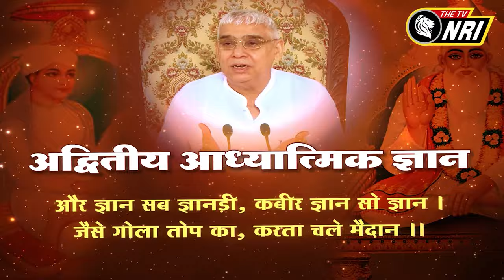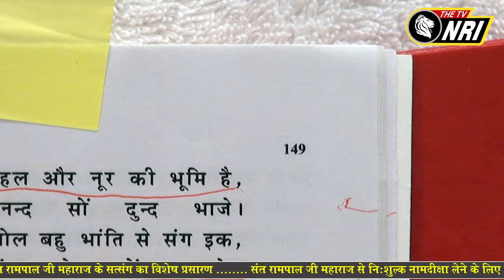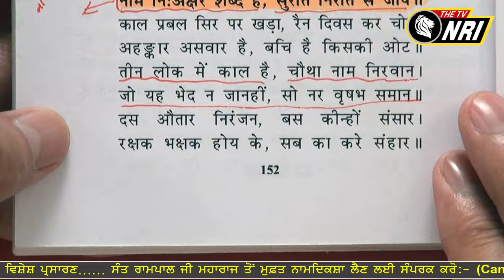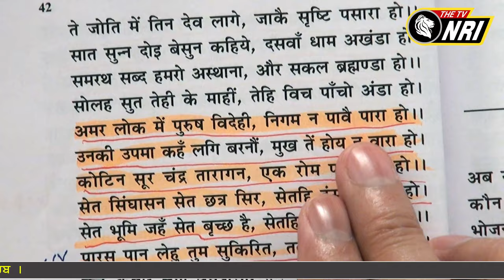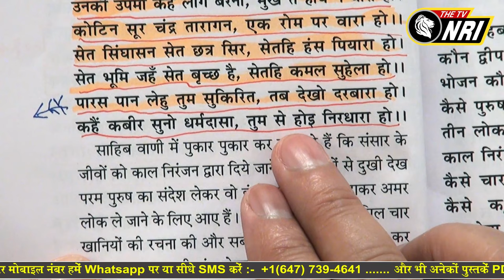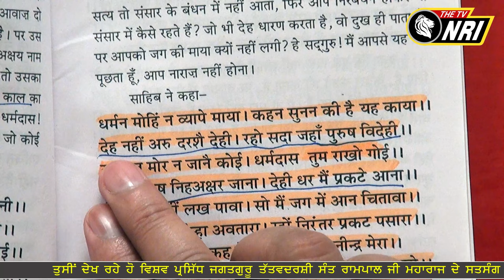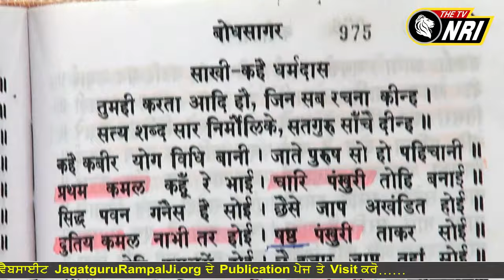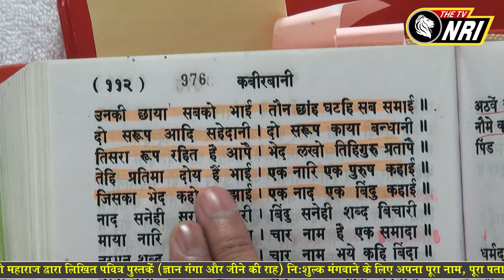Jagat Guru Tatvdarshi Sant Rampal ji Maharaj Satsang NRI PM 719